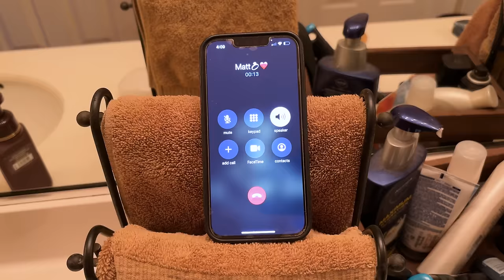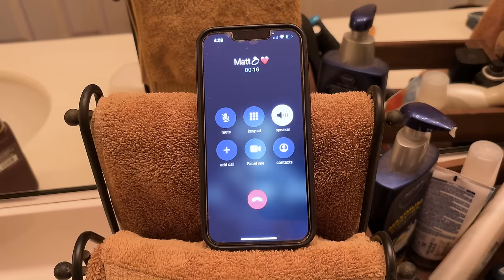When your girlfriend catches you cheating